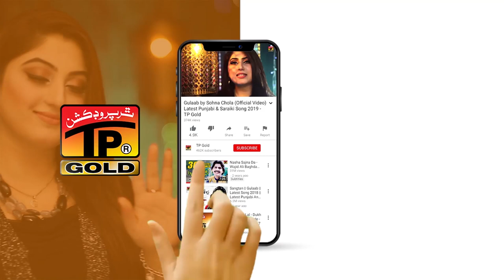Asaan Yaran De Yar (Official Video) | Ajaml Waseem | Shahzad Asgher | Tp Gold